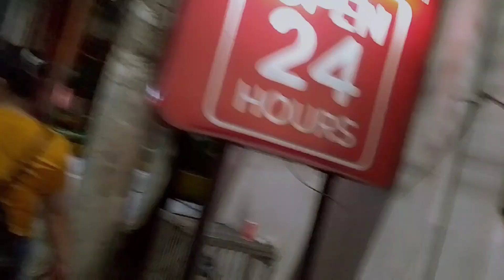fart2.feb 14.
www#2librekitakuyaricovlogs
parti parin nang pag lalakad noong feb 14 nang gabi!